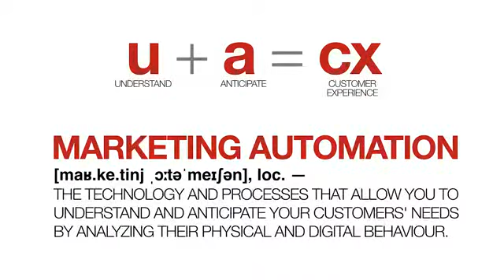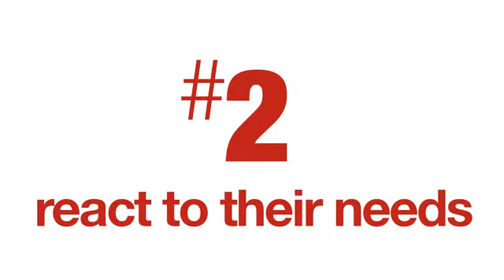Mark Morin, BA, DSA, MBA -What's this all about? – Marketing Automation-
"The Practical Marketer – Commonsense solutions to help you help your customers buy!" Have Mark speak at your next event.